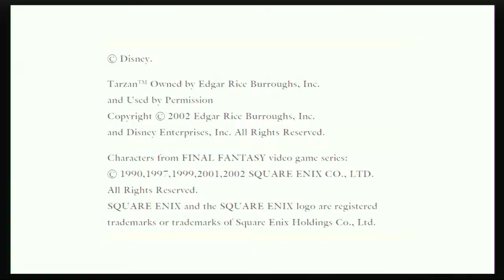Training Arc | Kingdom Hearts #7 [Jack/Xelrog]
Jack and Xelrog stream Kingdom Hearts HD 1.5 ReMIX for the PlayStation 3 live on Twitch. Off to Hollow Bastion! Er... almost! Well, we've got some stuff to do first.

Streamed May 1st, 2019